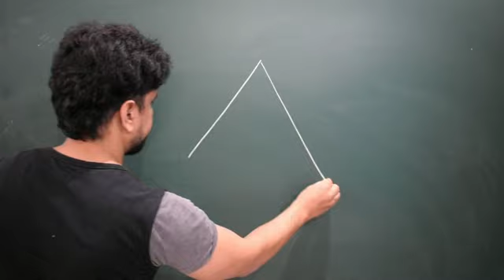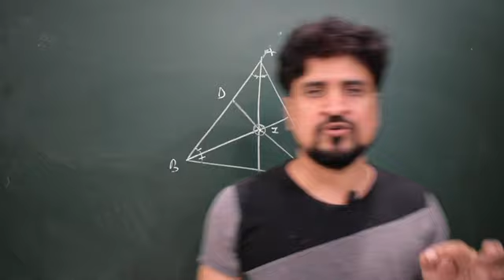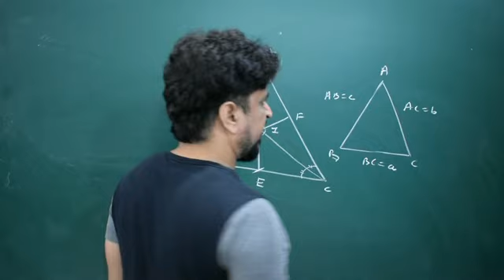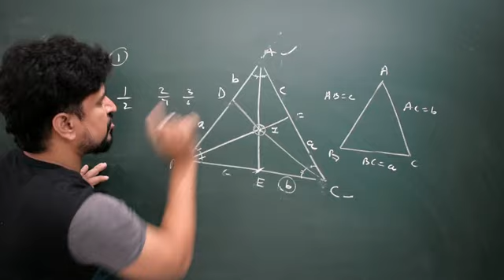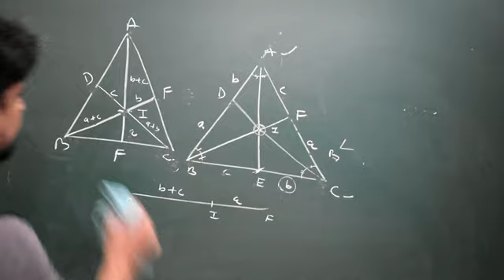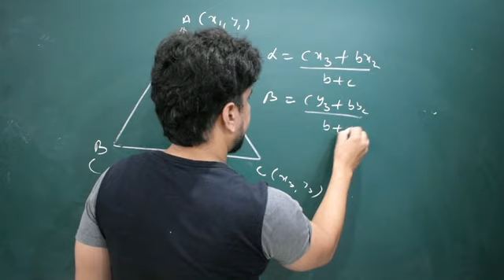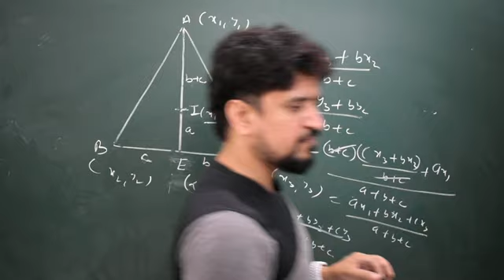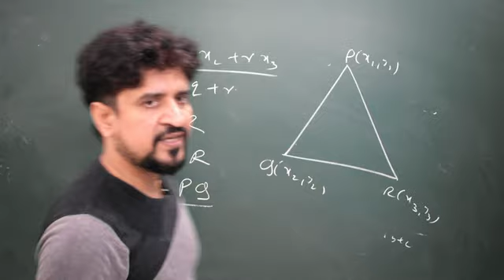Concept of Incentre | Class 11 | IIT JEE | Manoj Tiwary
Circle IIT brings you JEE MathsVideo to prepare you for JEE Mains 2020. In this video,  Manoj Tiwary sir will be discussing JEE Mains important concepts and questions of Straight line and tips and trick to solve questions and will help you to revise the topic according to JEE Mains 2020 . Watch this video to know some of the best shortcuts to solve the JEE Mains question Paper.  Circle IIT is a free YouTube channel to help all the JEE aspirants in their preparation for JEE Mains 2021.Our teacher are commited to giving the best guidance for JEE 2021 preparation by analysing the crucial needs of the students who want to crack the entrance exam and get through IIT JEE

Feel free to spread the world , share the videos with your friends and classmate

Manoj Tiwary Sir is a part of the alumnus of IIT Dhanbad (ISM Dhanbad). In this video class, Manoj sir will touch upon introduction, Important question, and strategy for Straight line .  He is a Passionate teacher and has helped many students crack IIT JEE .

# Straight line
# Straight line Jee mains
# straight line advanced
# Question of Straight line
# Crash course of straight line
# class 11 Straight line
# Algebra
# Algebra straight line
# Manoj Tiwary
# Circle IIT
# Straight line by Manoj Tiwary
# Co ordinate system
# Rectangular System
# Some important topic of Straight line
# Cartesian System
# Coordinate geometry
# Concept of slope
# Graph of straight line
# Foot of perpendicular
# Jee question of straight line
# 2019 Jee question of straight line
In this video we aim to prepare you for JEE Mains Maths  Crash Course for April 2020( JEE Maths) and answer your following queries

learn the complete details about the Straight line for IIT JEE and related concepts in this video. It is one of the most important topics of the IIT JEE maths question paper in IIT JEE Advanced and JEE Mains as well.  Solve important JEE Mains and JEE Advanced 2020 question along with IIT JEE Maths preparation tips and tricks. Cracks IIT JEE 2021 Maths with these valuable IIT JEE preparation tips and tricks

Like our page for more update

Like our instagram page for more update